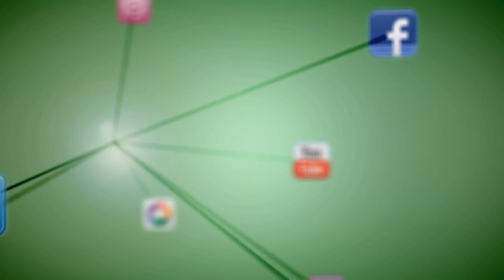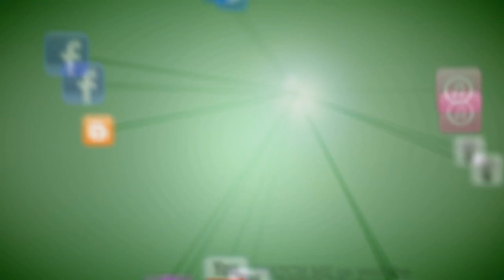Գյումրու փոքրիկ Սև բերդը, կամ գյումրեցիների լեզվով ասած` Սև ղուլը դատարկ է ու լքված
Դեռևս 1800-ականներին Ռուսական կայսրության կողմից Գյումրիում կառուցված տասնյակ կարևորագույն պաշտպանական և պատմական կառույցներից մեկն էլ Ախուրյանի ափից ոչ հեռու գտնվող փոքրիկ Սև բերդն է: Ի տարբերություն Կամիր բերդի այն վաղուց չի օգտագործվում ռազմական նպատակով: Ցավոք այդ գեղեցիկ կառույցը չի օգտագործվում նաև մշակութային նպատակով:

music: "This is Our Land" by Epic Score and can be found on the album; Epic Action & Adventure Vol. 5 - ES012.